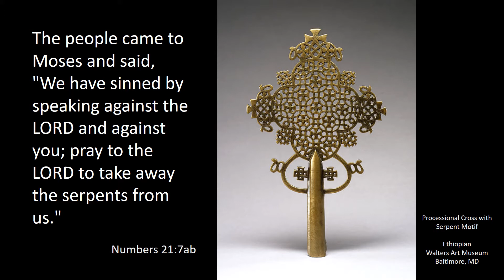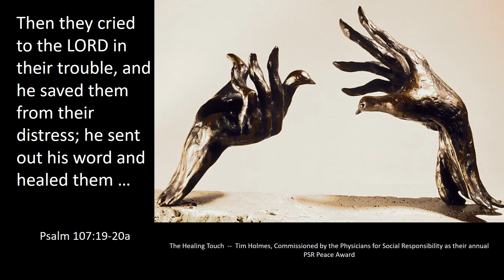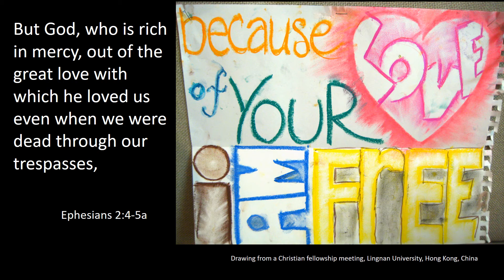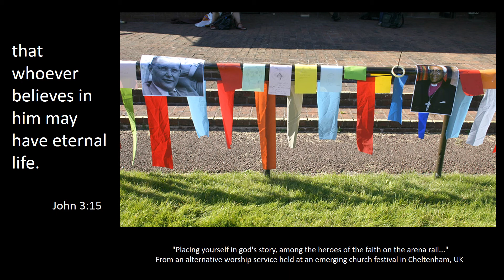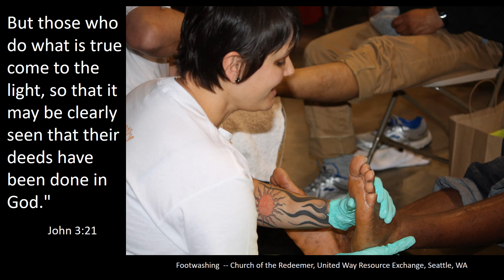Fourth Sunday in Lent 2021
Spend a few minutes with the texts for the Fourth Sunday in Lent 2021